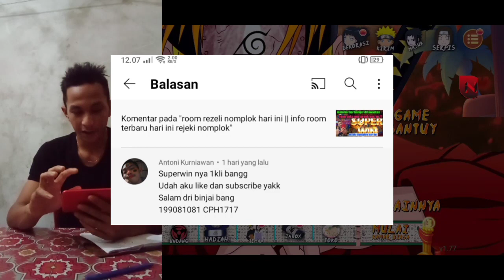room rezeki nomplok hari ini || info room rejeki nomplok setelah maintenance